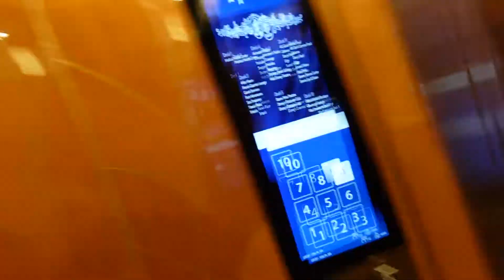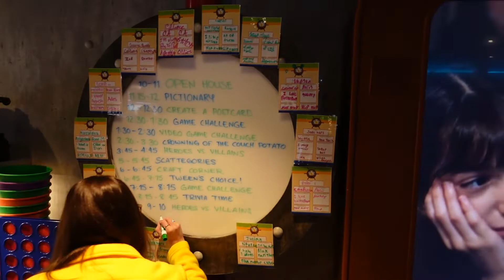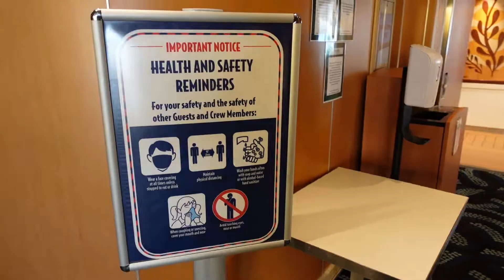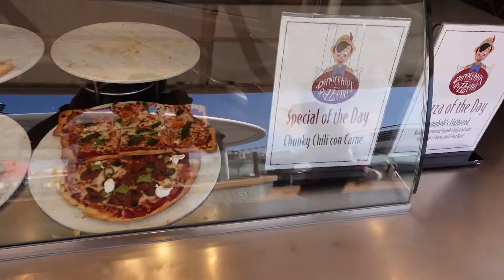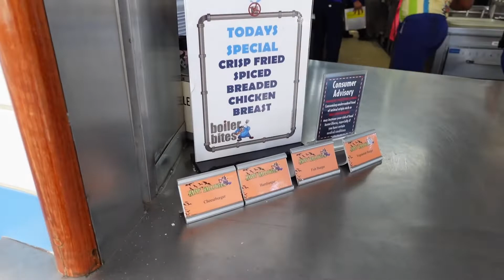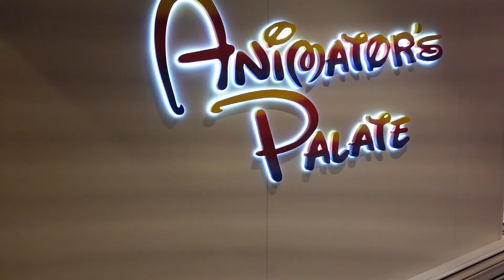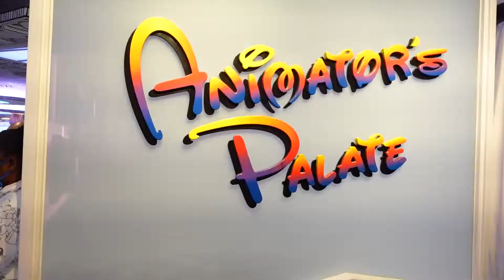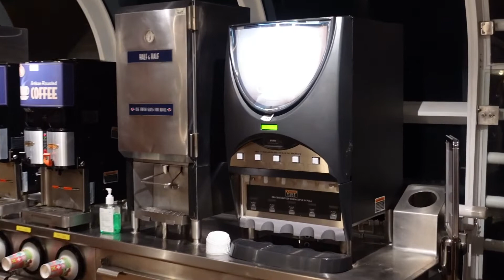Disney Cruise Halloween Night 2021| Animators Palate | Bingo | Day at Sea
Follow me @brandonassaf

This is day two of our Disney Cruise Line adventure aboard the Disney Wonder! Sailing out of the Port of San Diego on a 4-night cruise